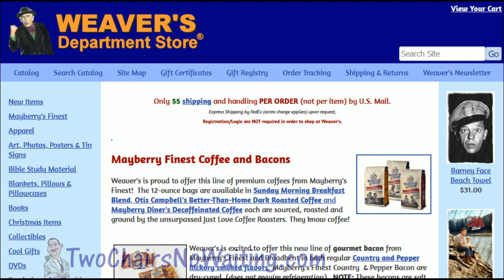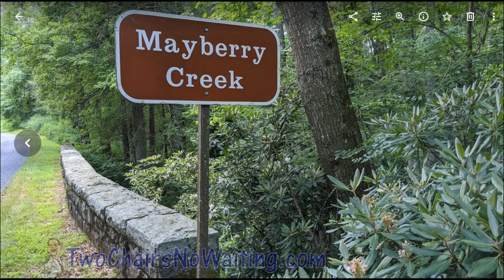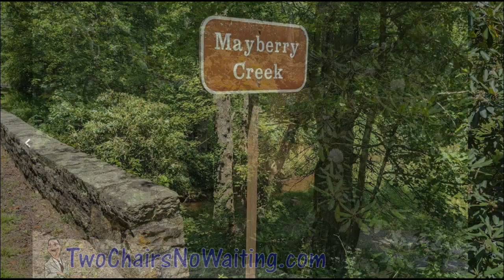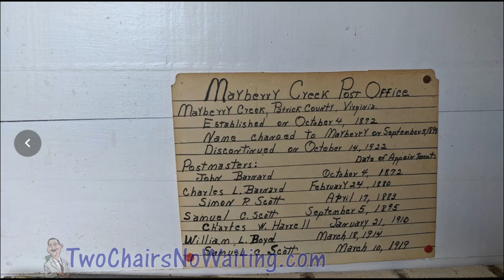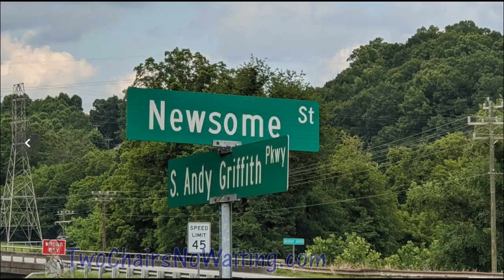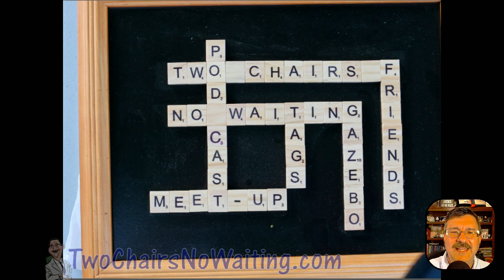TCNW 591: Mayberry Meet-up 2020 Report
The 8th annual Mayberry Meet-up was held in Mt. Airy, NC the weekend of 17-19 July 2020.  There were 75+ in attendance and there were challenges to be able to gather because of the covid-19 virus situation but we did meet.  Folks "social distanced"  and even wore mask when needed.  Anything to get just a few days together in Mayberry.

This episode is a report about the goings on that occurred during the weekend.

Bonus: This week’s installment of This Week in Mayberry History by Randy Turner featuring "Rockne Tarkington."